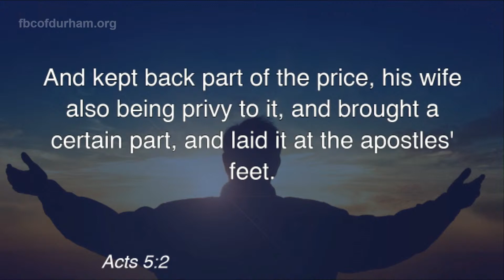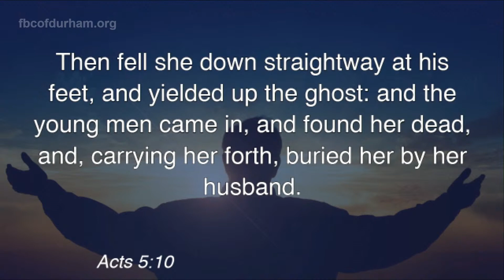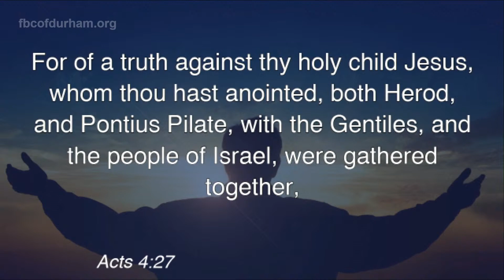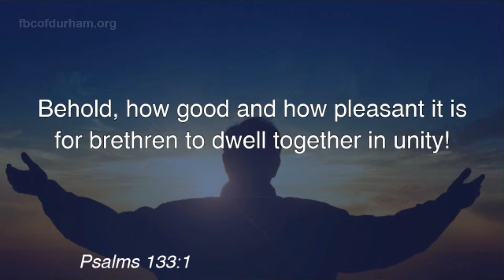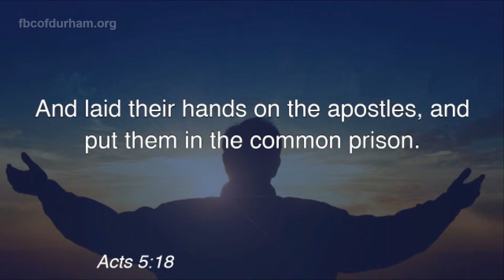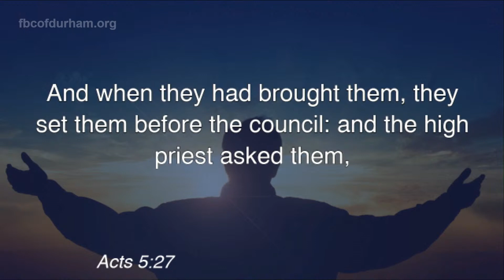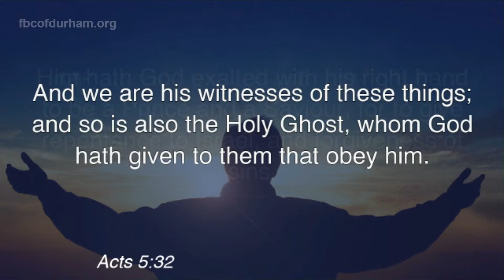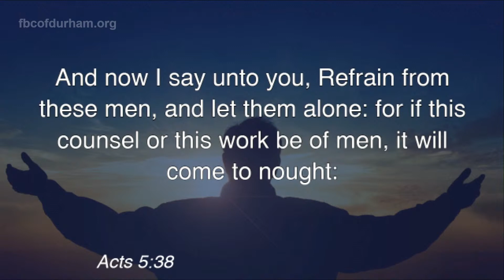Fellowship Baptist | Still Rejoicing | Dr. Rick Finley (2021)